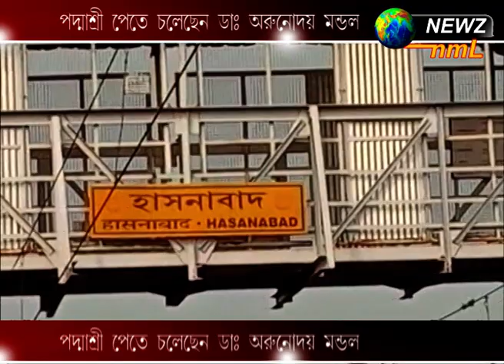পদ্মশ্রী পেতে চলেছেন ডাঃ অরুনোদয় মণ্ডল